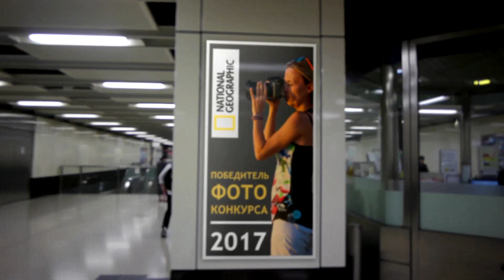С ума сойти!!! Эта блондинка 4WD хочет на крайний север!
CHOOSEADVENTURE Не первый год мечтаю попасть в экспедицию MAMONTCAMP и попасть на Кольский тоже мечтаю!
В этом году Некоммерческий фонд MAMONT снаряжает экспедицию MAMONT CAMP 2018 на Кольский полуостров и объявил конкурс на участие. Сложный маршрут по Северному бездорожью, красота, которую сложно представить и курс выживания в диких условиях ВПОИСКАХПРИКЛЮЧЕНИЙ . Готова и хочется так, аж сердце выскакивает! Спасибо за поддержку и конкурсный видеоролик Igor Yudakov . По условиям участия надо было уложиться в рассказ о себе в 1 минуту. Надеюсь, вам понравится:) Смотрим со звуком и не жалеем комментариев:)